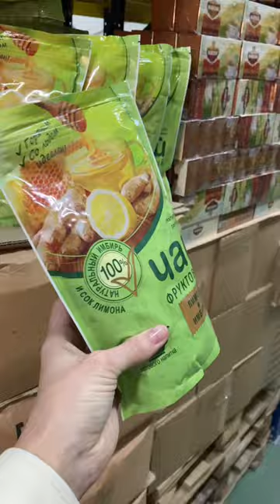Нашла только в светофоре.